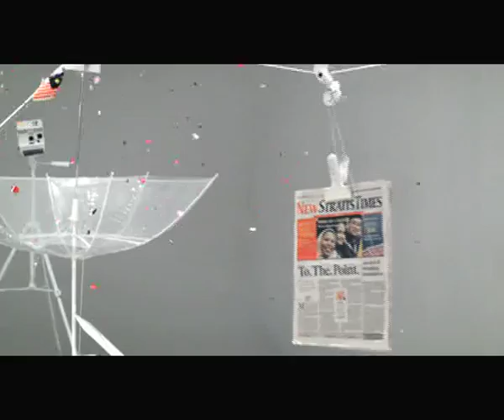NST SharperRead 60sec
NST spot